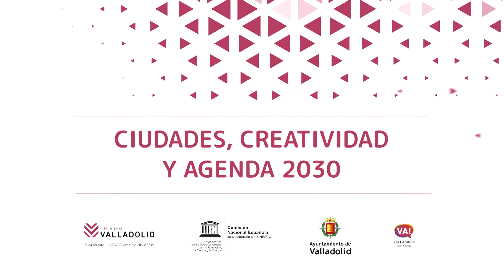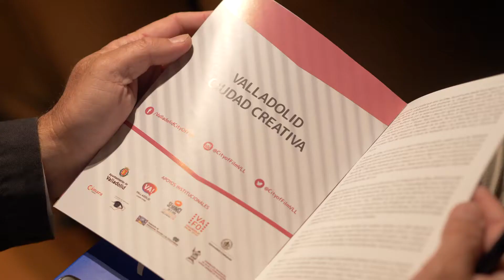VA City of Film 1